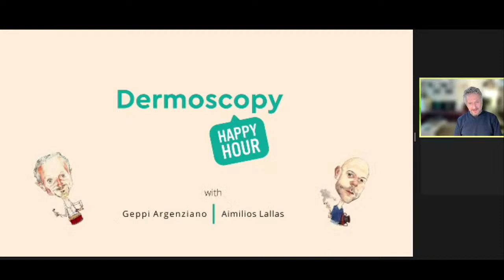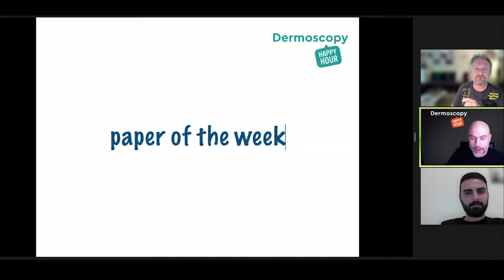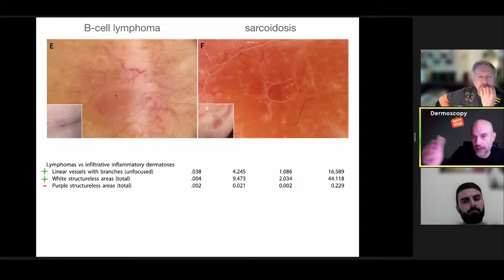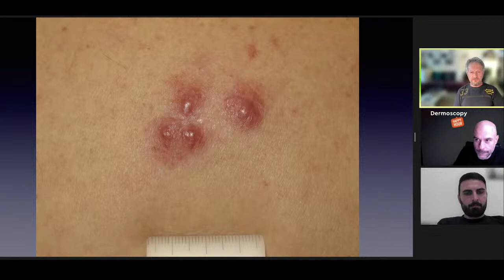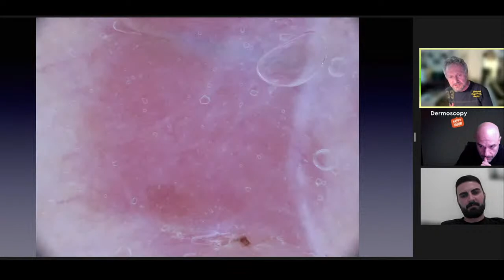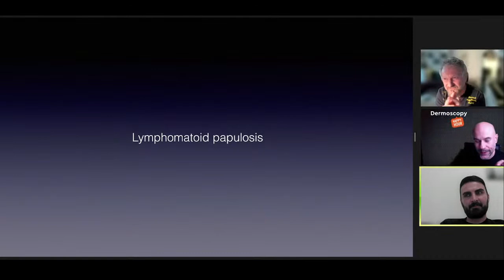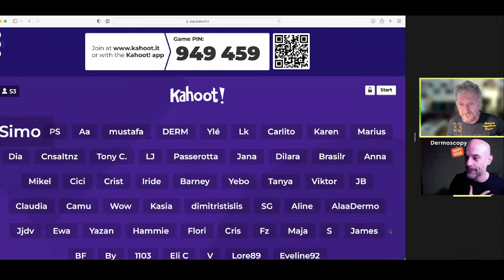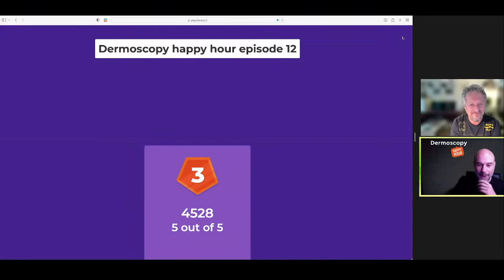Ep.12 LYMPHOMAS with Enzo Errichetti - Dermoscopy Happy Hour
The 12 episode of DHH of Geppi and Aimilios